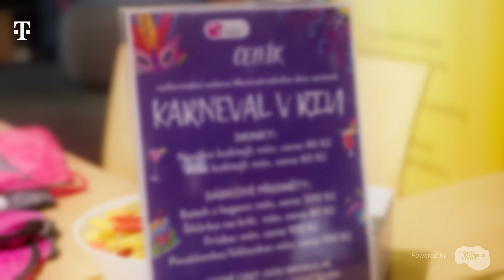Mezinárodní den senioru - oslava v duchu Karnevalu v Riu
Senioři Právě teď! o.p.s. oslavili Mezinárodní den seniorů v pondělí 2.října v T-Mobile Magenta Experience Center. Oslavu moderoval patron organizace - herec, muzikant a moderátor Daniel Šváb.

Za zpracování videa děkujeme Magenta Experience Center.